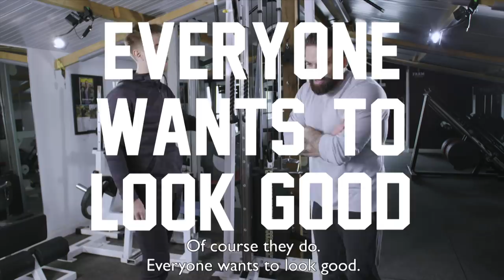Ant Middleton Talks to Men's Health about Functional Fitness and Training at 38 | Men's Health UK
The ex-Special Forces soldier talks to Men's Health about leadership, mental resilience, functional fitness and training at 38.

Watch the special forces operator share his tips on strong mental skills, perform the Potential Royal Marines Course (PRMC) fitness test and why he's embraced functional fitness.

From smashing down doors in Afghanistan, to being locked up behind bars, Ant Middleton has fought many wars. Among the mayhem of the moment, or the chaos of everyday life, he has learned to fight each battle where he knows he can always emerge victorious – in his mind.